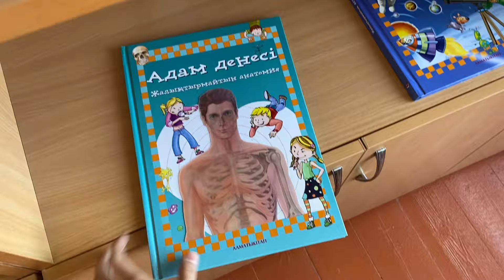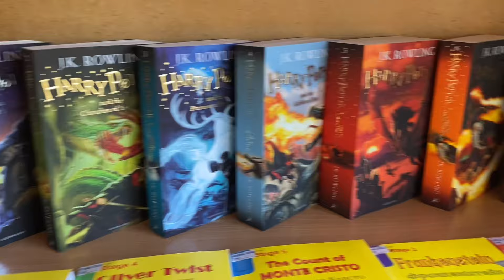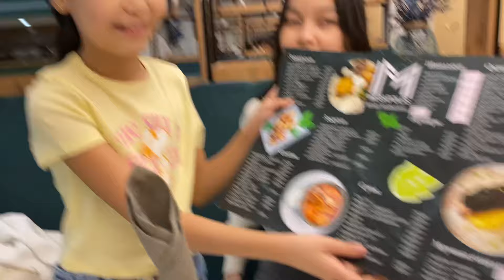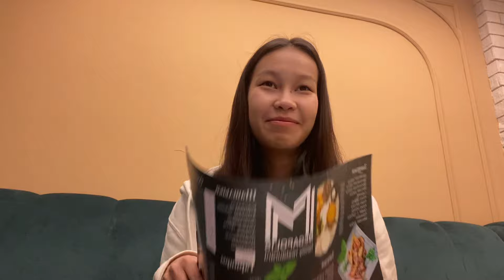VLOG: ХАНЗАДАНЫҢ ТУЫЛҒАН КҮНІ!🥳/Алия Мерей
қалайсыздар ? Бүгінгі влог ұнады ма ? Ұнаса ЛАЙК басып АРНАҒА ТІРКЕЛІП қойыныздар ❤️ БІЗБЕН БІРГЕ жаңа видеоларды көріп отырыныздар 😘 Егерде біздің арнамыздан ВЛОГтарды жиі көргілерініз келсе БАРЫНША КӨП ЛАЙК жинаныздар 👍🏻❤️ Комментарияға пікірлерінізбен бөлісіп кетініздер ✍🏻